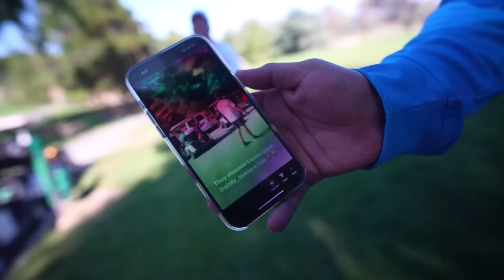FOOS GO GOLFING !!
Also huge shout out to @PLUGPLAYOFFICIAL for allowing us to drop our first flavor in the industry!!!

Also shop our new flavor at every ones local green shop!!

We are going to be at syndicate green shop this Sunday in Tarzana ! We will be there to hang out and our new flavors will be available!

EDITOR IG : @edits.byknight